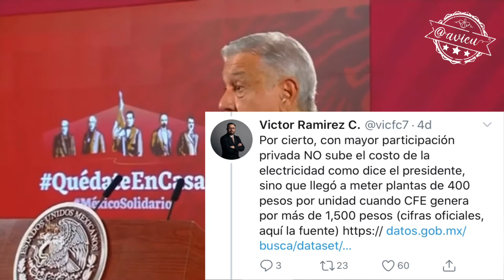Miente y quiere hacer fraude para rescatar a la CFE!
Sobre el suspensión que otorgó la @SCJN a las empresas de energías renovables, insiste que el @GobiernoMX va a seguir defendiendo el interés general de la nación “vamos a proceder legalmente contra el fraude por el cobro excesivo de la energía que se compra a particulares ” 🦆